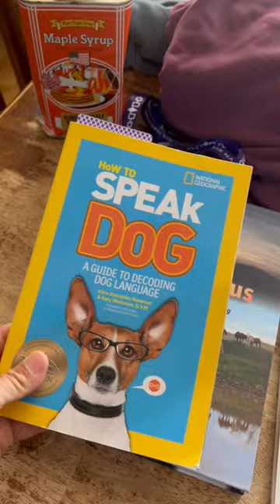WE SURE APPRECIATE OUR YT FRIENDS!! THANK YOU!!